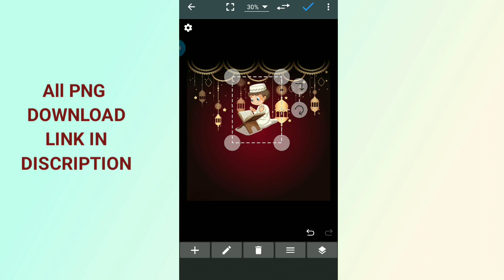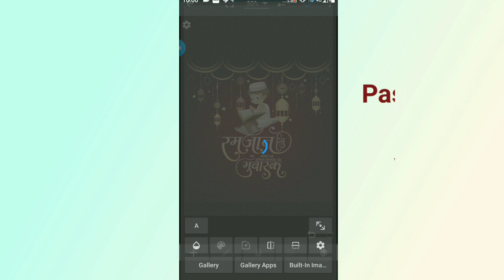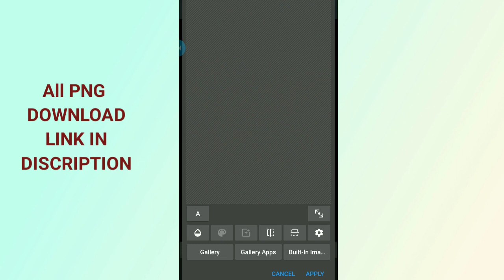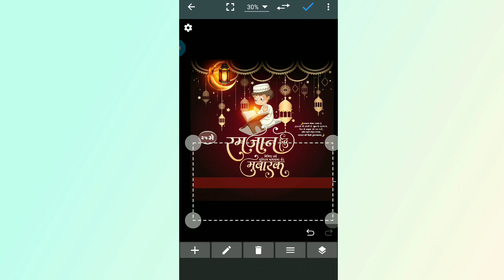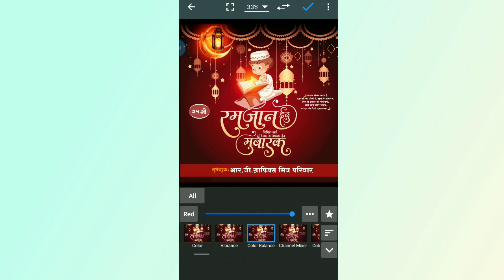Ramzan Eid banner editing, Ranzan eid banner editing PicsArt, Ramzan Eid video editing, रमजान ईद,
रमजान ईद, Eid Mubarak,

👆Following Instagram👆

Like करा...
comments करा.

RG graphics
Professional Video Editing..
Thanks.